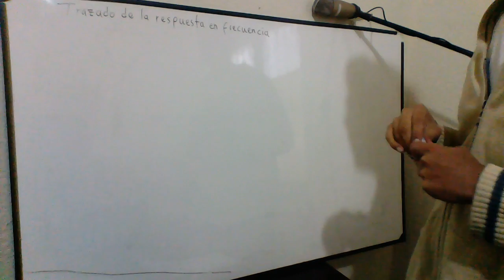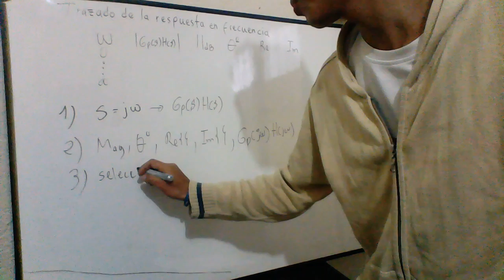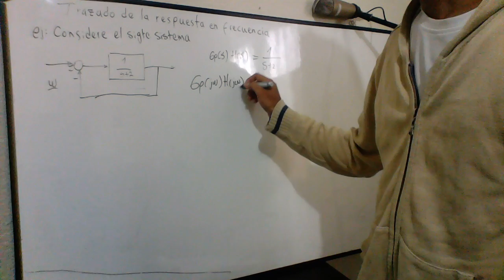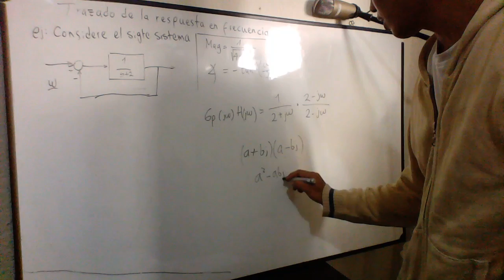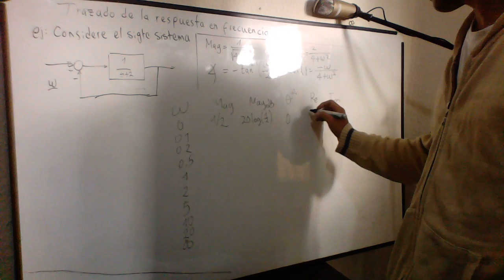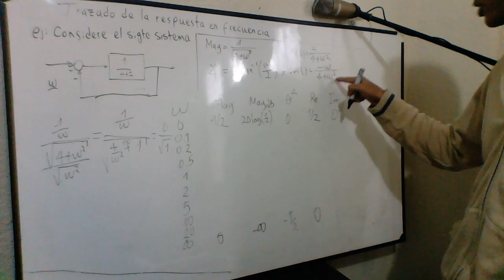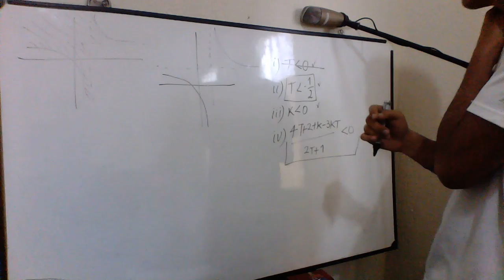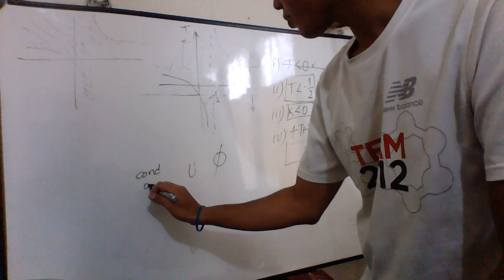Control - 5 - Trazado de la respuesta en frecuencia